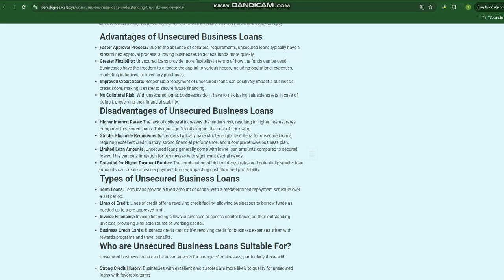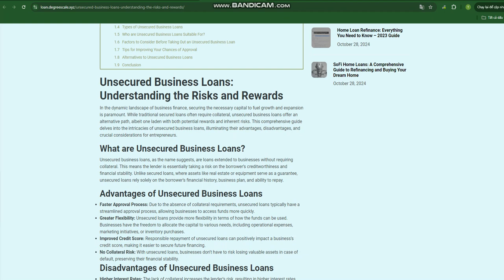Unsecured Business Loans: Understanding the Risks and Rewards